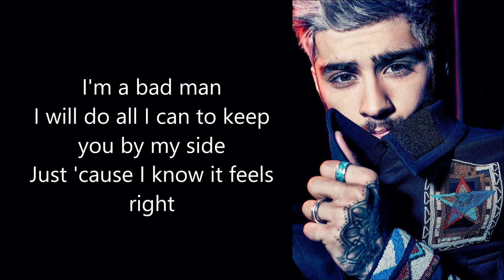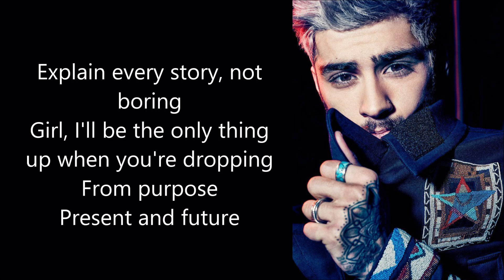ZAYN - Good Guy (lyrics)